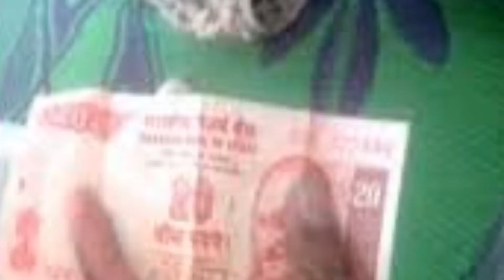தினகரனின் MLA பதவி பறிபோகும் நிலை.